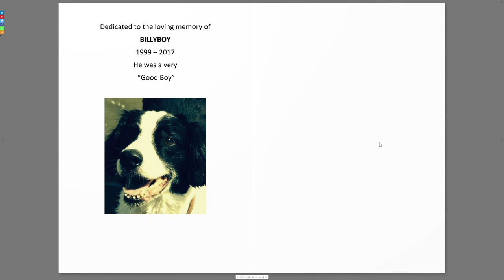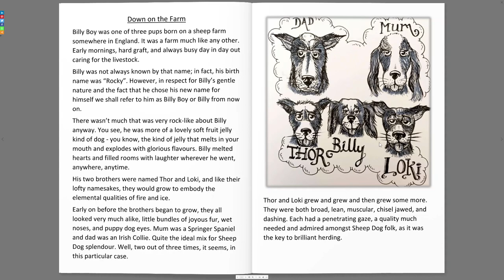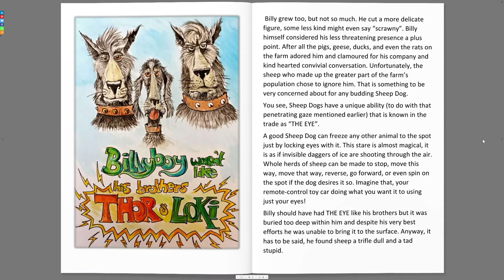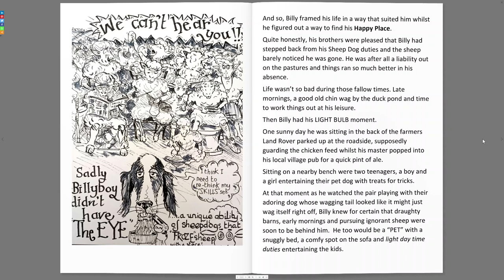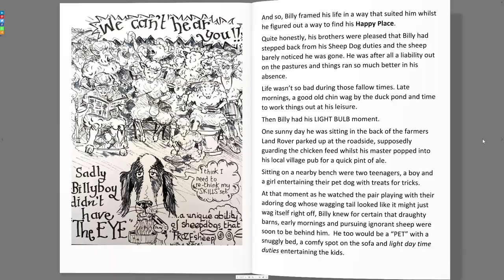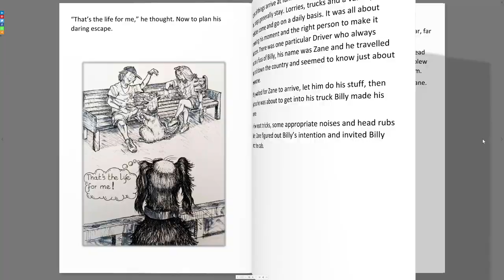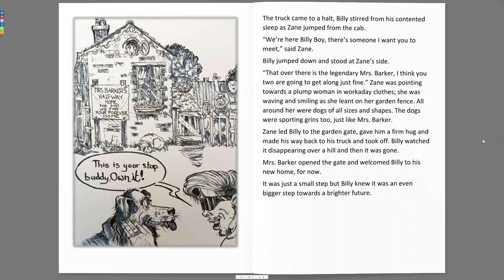Kids Bedtime Stories Age 6-9 |Billy Boy – The Sheepdog Years | story time | Learn English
▶️AudioBook05: Read by Daddy | Billy Boy – The Sheepdog Years by Terry Greenwell

Categories: Age 6-9 years, All FKB Books, Animals, Children, Dogs, Grade 1 to Grade 3, Intermediate English, Terry Greenwell

Billy Boy wasn’t like his brothers Loki and Thor – even his name said it! Find out what happens to Billy Boy’s farm adventures, will the sheep listen to him? Will he find a better home? Another comically illustrated book from Terry Greenwell.

CC Enabled: Subtitles/Closed Captions Available
AudioBook Recording by Prof. AA